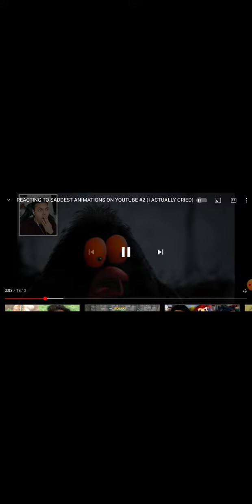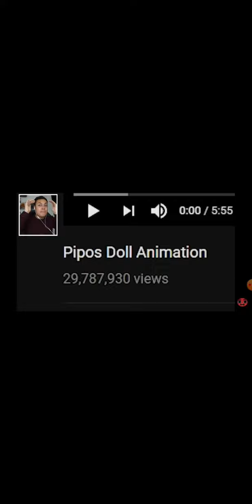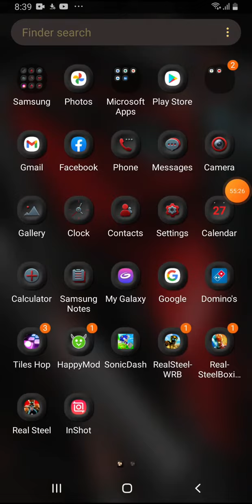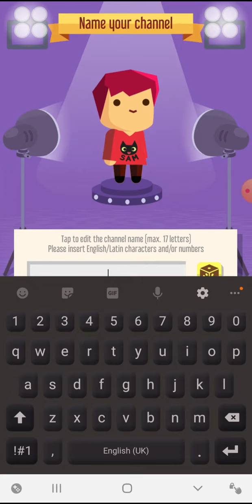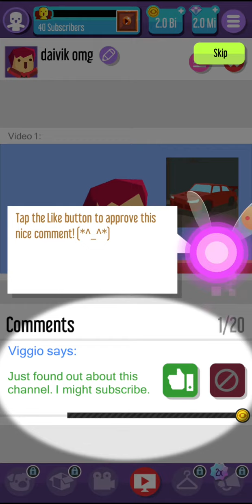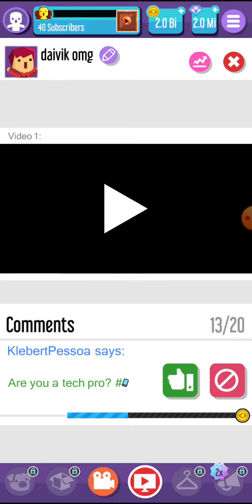really big video (2)